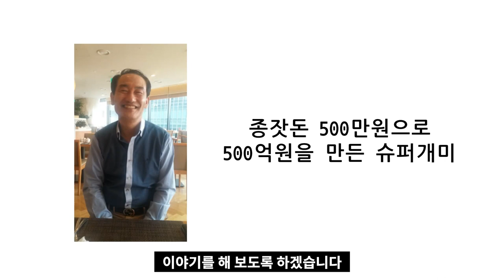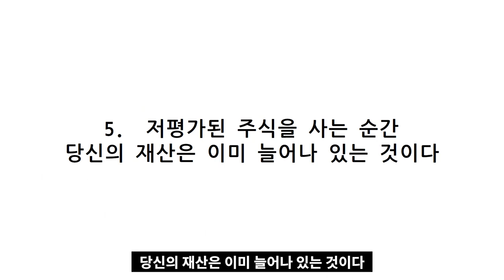(압구정 사람은 다 안다는) 압구정 슈퍼개미의 주식투자 조언